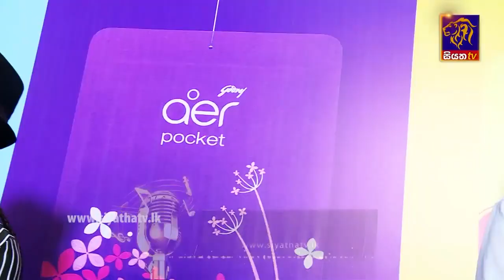Suranga Anjana | (Pitarata Wisthara - පිටරට විස්තර) | Final 12 | Siyatha Voice of Asia 2020